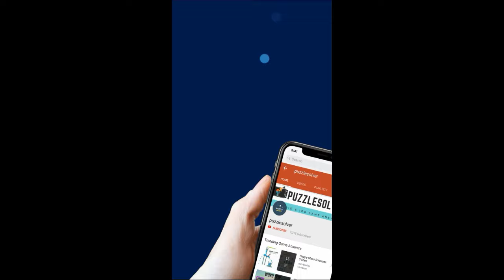Amaze Level 380 Walkthrough